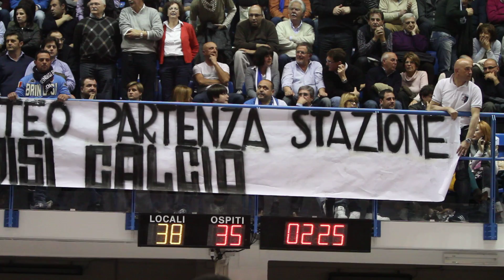BRINDISI NON DEVE MORIRE